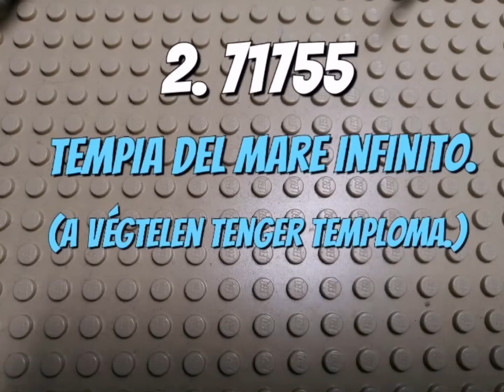Lego Ninjago Season 15 and legacy sets leaked!(lego ninjago 15.évad készletek kiszivárogtatva.)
Lego ninjago 15.évados készletek kiszivárogtatva.
Szerintem nagyon jó készletek lesznek. És valószínüleg a 15.évad Nya szezonja lesz. 🙂